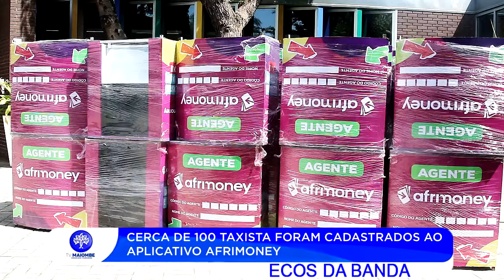CERCA DE 100 TAXISTAS E LOTADORES TORNARAM-SE AGENTES DA AFRIMONEY